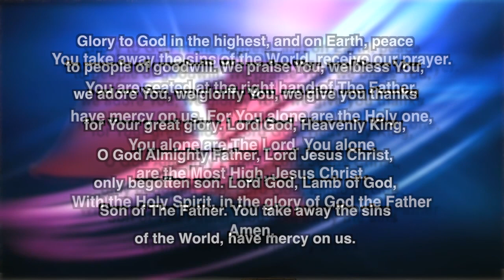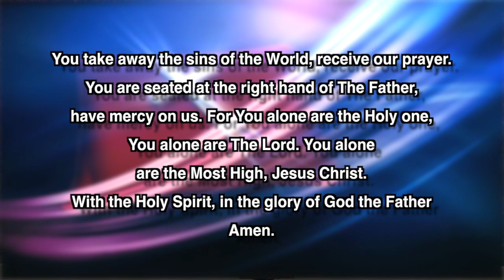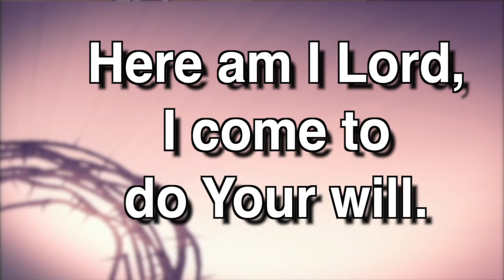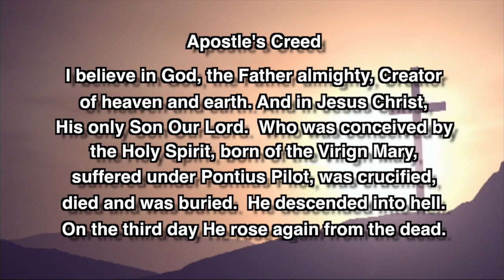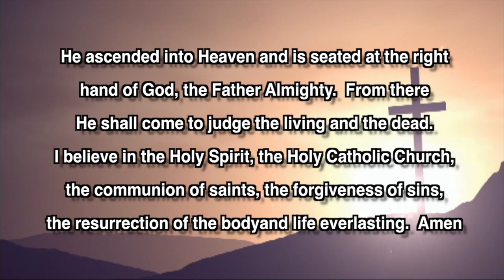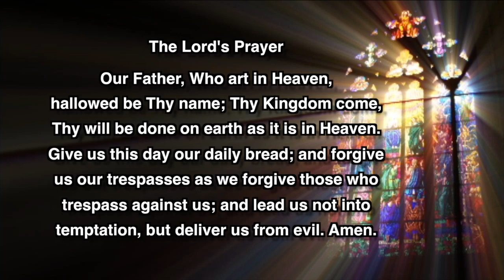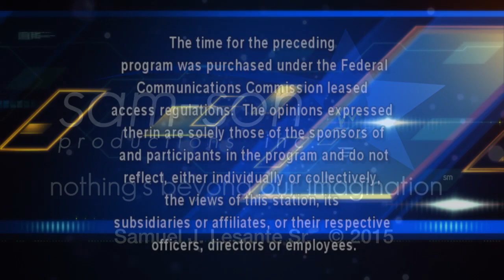Mass For Inspiration - January 18, 2015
This is a Catholic mass produced weekly in Hazleton, PA for the shut-in's or anyone seeking inspiration.  for more of our shows.
This mass is for Sunday, January 18, 2015.